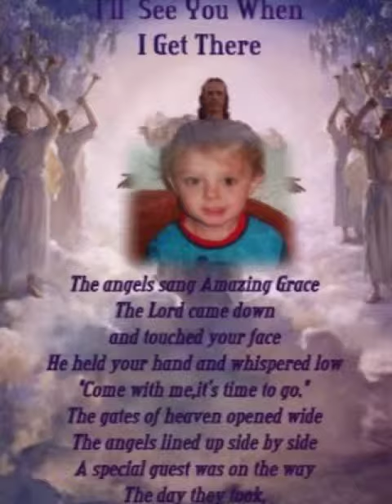Gone To Soon